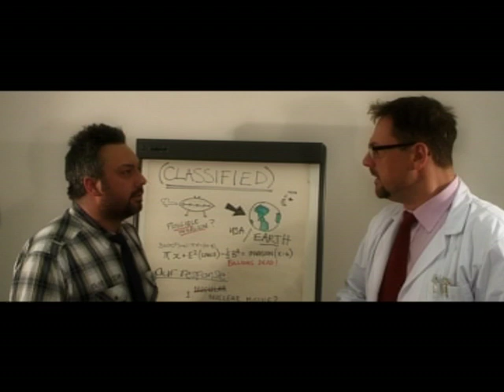INV6SION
Epic sci-fi action alien invasion romantic war movie blockbuster from producer Jerry Brokenhauser and director Ronald Bricherbrach. Based on the novel 'The Sixth invasion' by Helmut Hauser.